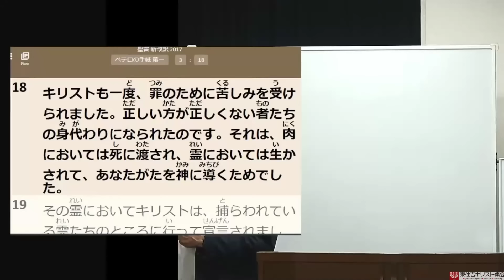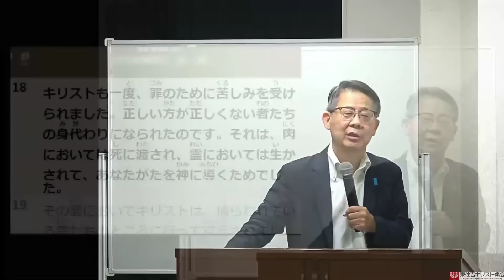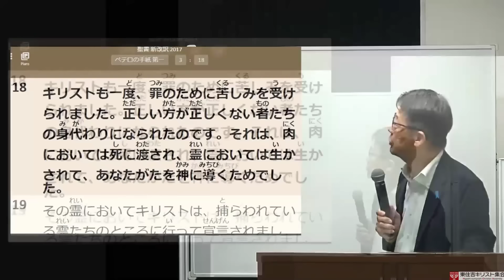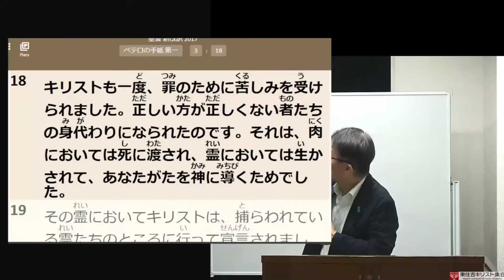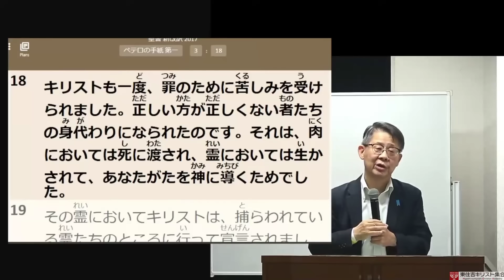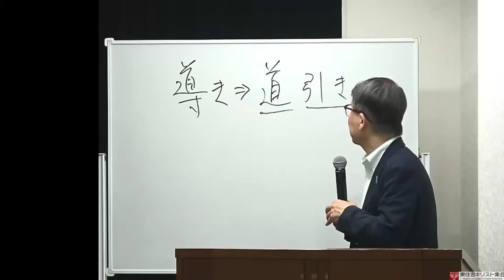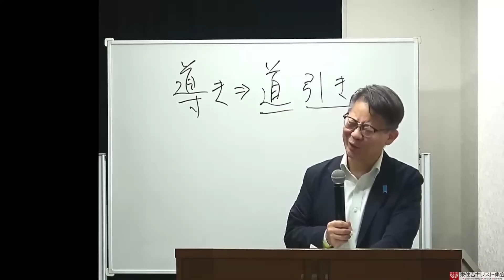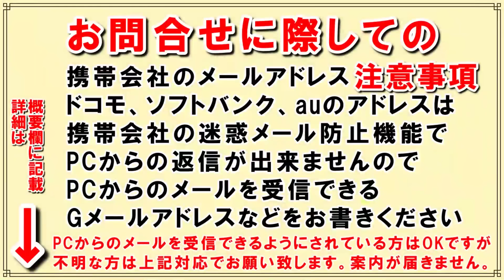#685「偉大なる奇跡の人」～キリストの使命～ ペテロの手紙 第一 3章18節より 高原剛一郎 2024年11月1日 レディースタイム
★シリーズ別に過去動画をご覧になるには以下より
★以下は集会案内です★
●全ての集会は賛美をし、司会者の祈りで始まり司会者の祈りで閉会しております。

●サムネイルに使用の画像の多くはWeb上の風景画を使用しています。直ちに削除いたします。当チャンネルは営利目的ではありません。